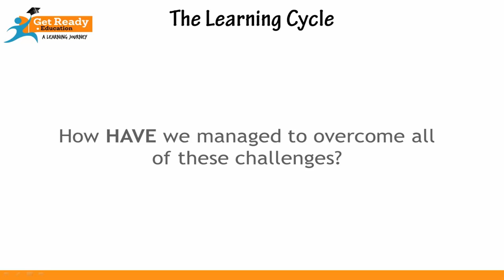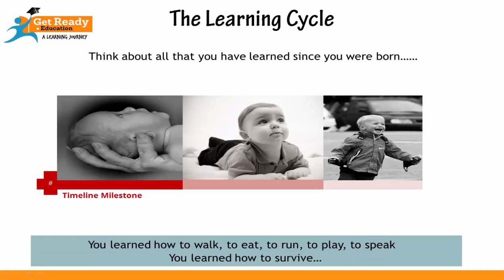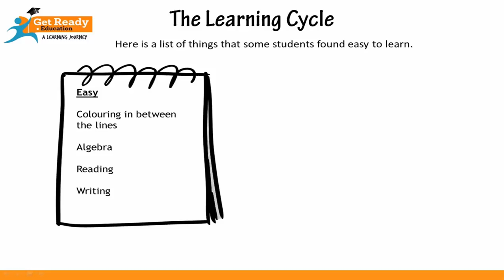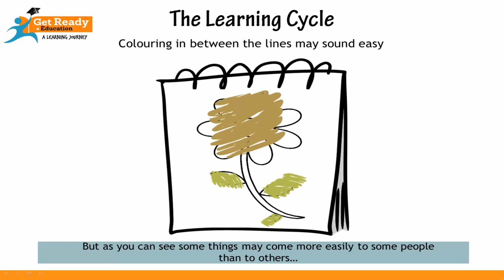lesson 1.2 The learning Cycle part 1